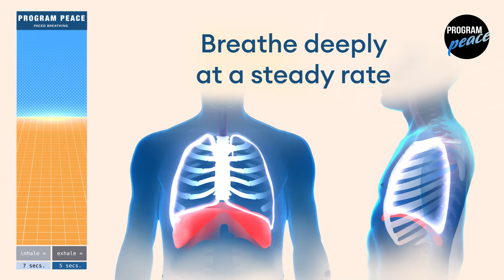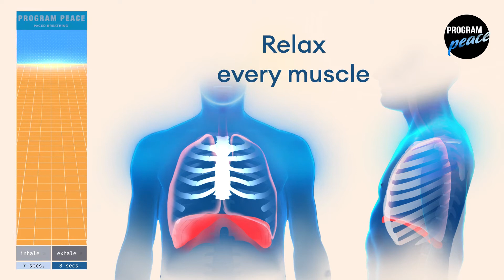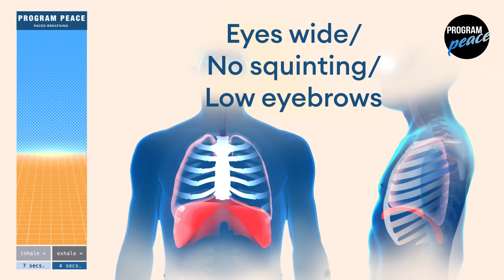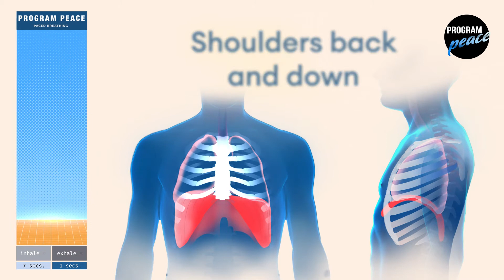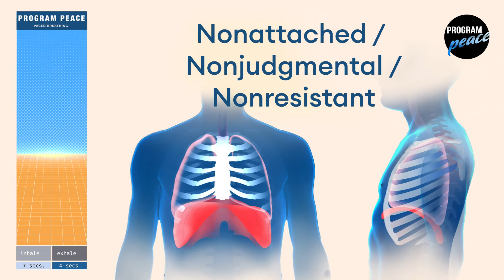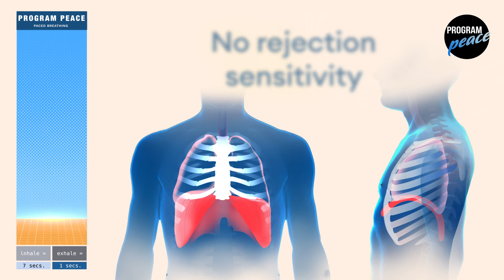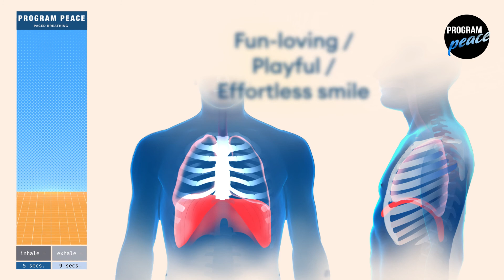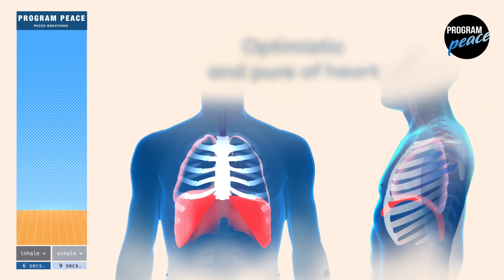7x9 Breathing Session: Program Peace Posture and Mindset Checklist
Use this guided breathing session with 7 second inhalations and 9 second exhalations to improve your mood and reduce stress. As you breathe along with the bar you are offered cues that help you assume optimal postures. These cues act as reminders for your entire body, from wide eyes to straight spine. To find out more visit programpeace.com